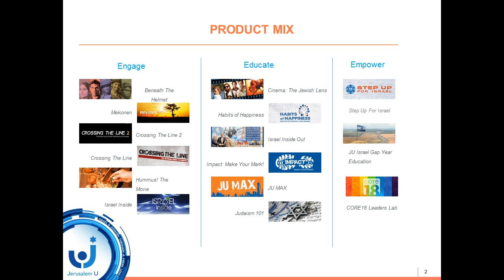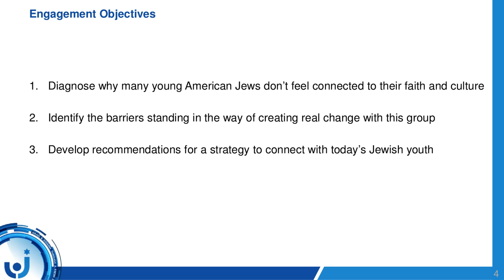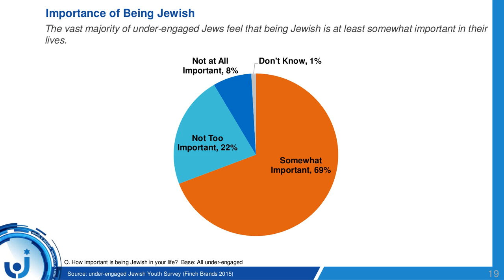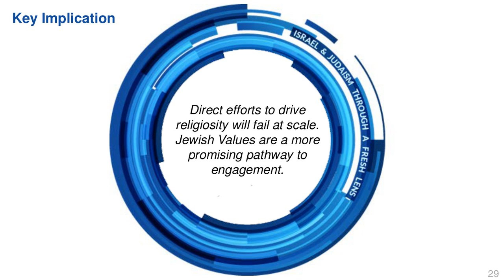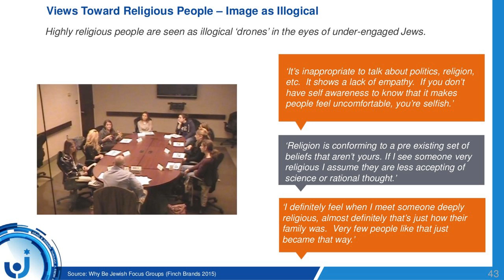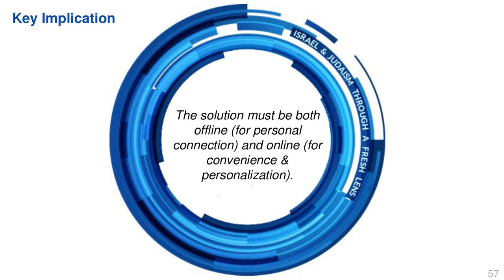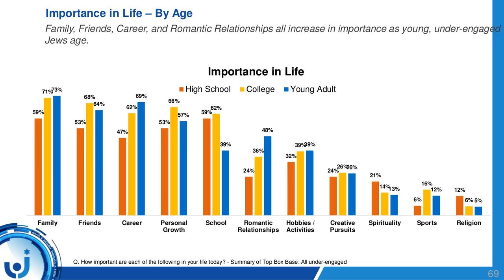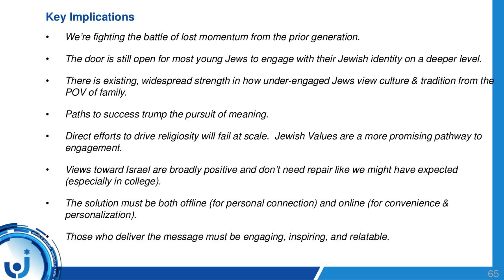Why Be Jewish: What Does & Doesn't Engage Young Jews (Webinar)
The "Why Be Jewish" research project was carried out by Jerusalem U, with the support of the William Davidson Foundation (a JFN member organization).  An outside research company, Finch Brands, was hired to conduct third-party research through focus groups, one-on-one interviews and surveys.  The research question was: What interests and what does not interest young Jews about Judaism? Specifically, what informs Jewish identity and what are the roadblocks and onramps to Jewish living?

Speakers:
Dina Rabhan, President, Jerusalem U
John Ferreira, Senior Vice President and General Manager, Finch Brands